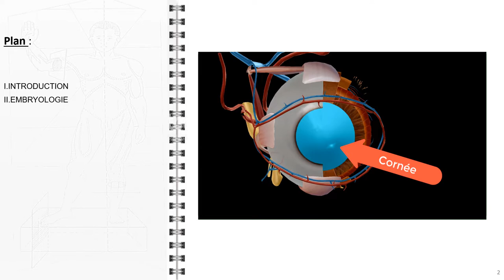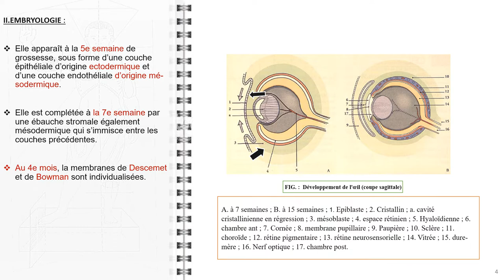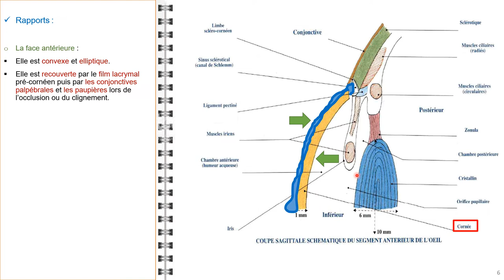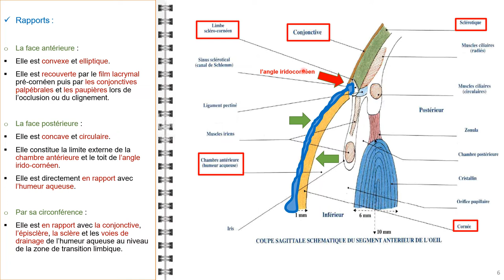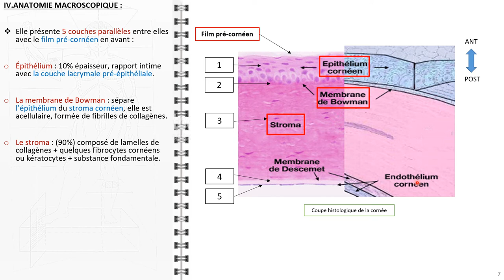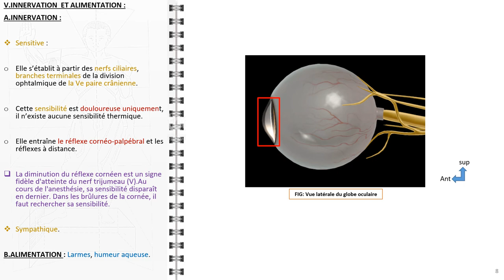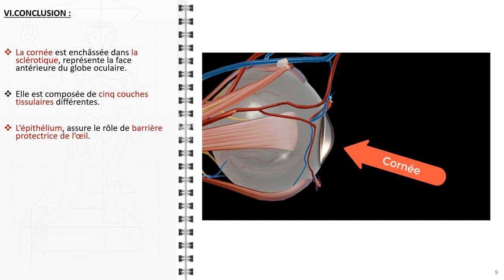ANATOMIE FMPM ANATOMIE DE LA CORNEE